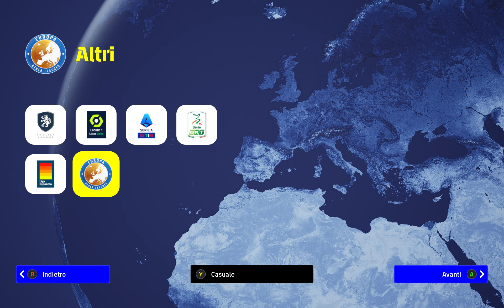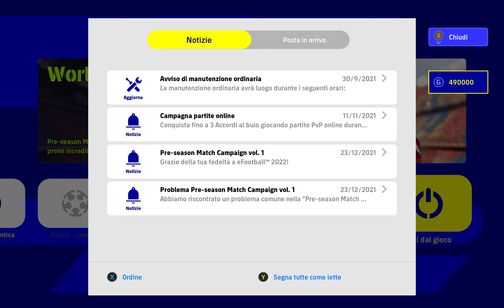eFootball 2022 - Torna Evento Worldwide e Indiscrezioni su Rilascio Aggiornamento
Oggi, lunedì 10 gennaio, eFootball2022 torna a proporre l'evento Worldwide Clubs da vincere a suon di goal. E poi dal consueto RenanGalvani arrivano indiscrezioni sul rilascio dell'update 0.9.2 del calcio di Konami. Tutto questo nel video. Buona visione e buon ascolto!